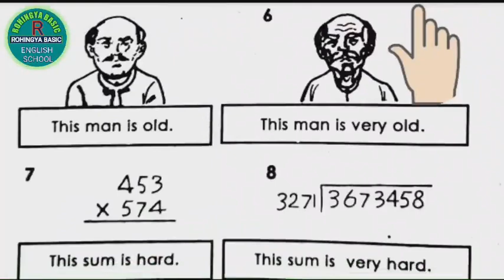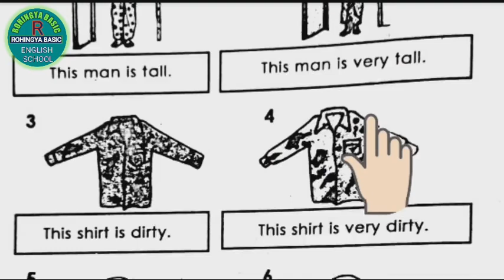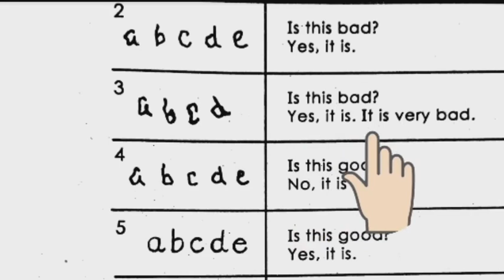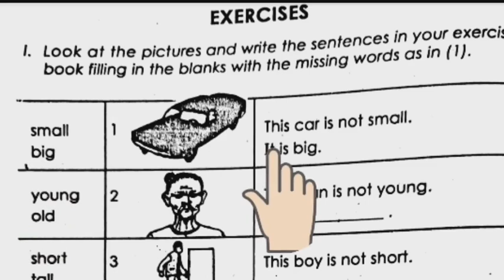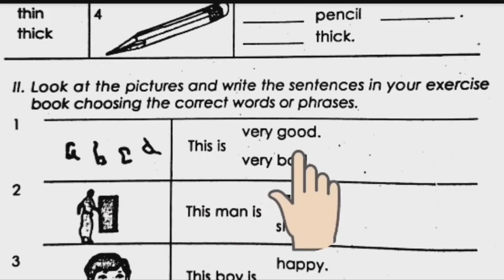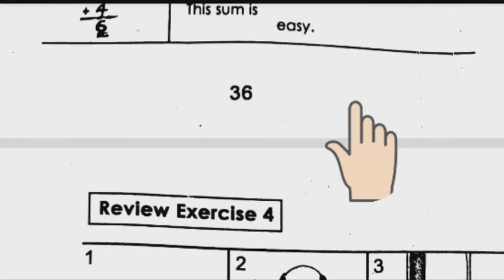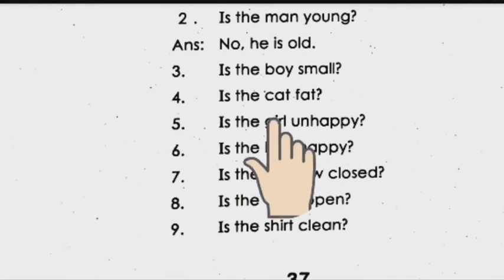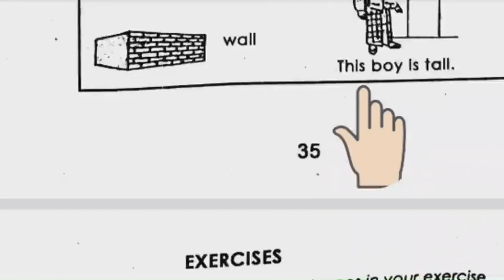Learn English textbook part-9 in Rohingya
Learn English textbook part-9 practically and also you will be able learn new adjective words from this class in Rohingya.
learingenglish, learningEnglshTextbooksForBeginners,